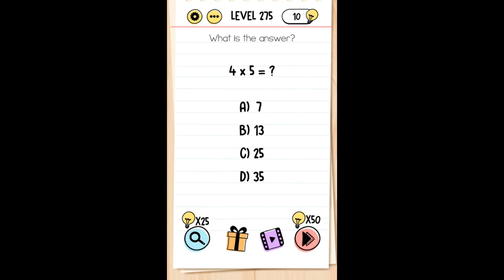Brain Test Tricky Puzzles Level 271 272 273 274 275 Walkthrough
Brain Test: Tricky Puzzles BY (Unico Studio)

Brain Test Tricky Puzzles Level 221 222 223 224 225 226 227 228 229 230 Walkthrough
Brain Test Tricky Puzzles Level 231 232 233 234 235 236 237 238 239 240 Walkthrough
Brain Test Tricky Puzzles Level 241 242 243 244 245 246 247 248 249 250 Walkthrough
Brain Test Tricky Puzzles Level 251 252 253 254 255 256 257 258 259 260 Walkthrough
Brain Test Tricky Puzzles Level 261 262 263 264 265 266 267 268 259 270 Walkthrough

Brain Challenge - Think Outside Level 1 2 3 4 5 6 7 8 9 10 Walkthrough
Brain Challenge - Think Outside Level 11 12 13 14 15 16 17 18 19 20 Walkthrough
Brain Challenge - Think Outside Level 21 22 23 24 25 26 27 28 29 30 Walkthrough
Brain Challenge - Think Outside Level 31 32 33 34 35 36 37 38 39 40 Walkthrough
Brain Challenge - Think Outside Level 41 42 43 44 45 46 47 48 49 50 Walkthrough
Brain Challenge - Think Outside Level 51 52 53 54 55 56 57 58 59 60 Walkthrough
Brain Challenge - Think Outside Level 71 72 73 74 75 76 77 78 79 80 Walkthrough
Brain Challenge - Think Outside Level 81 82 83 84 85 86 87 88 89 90 Walkthrough
Brain Challenge - Think Outside Level 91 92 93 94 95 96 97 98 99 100 Walkthrough
Brain Challenge - Think Outside Level 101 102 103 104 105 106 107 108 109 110 Walkthrough